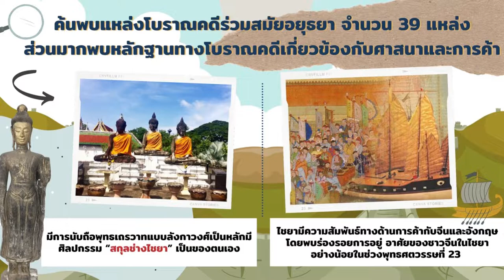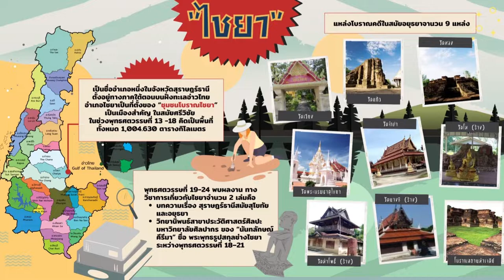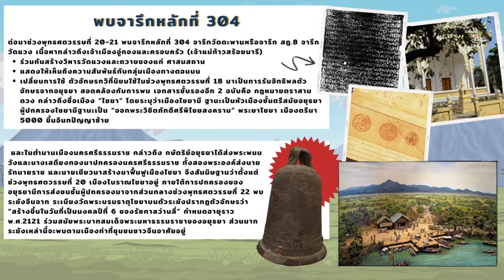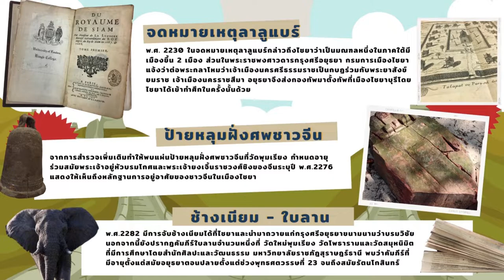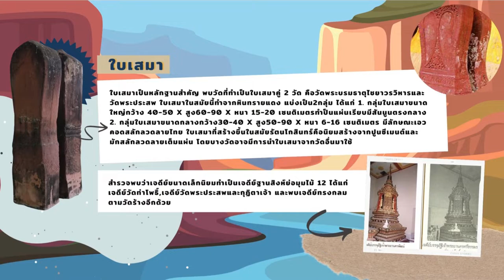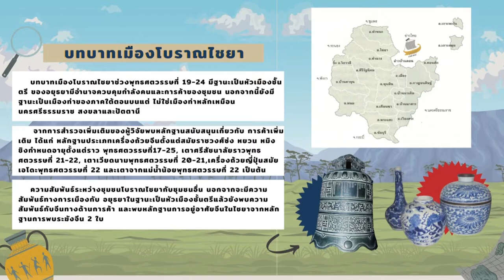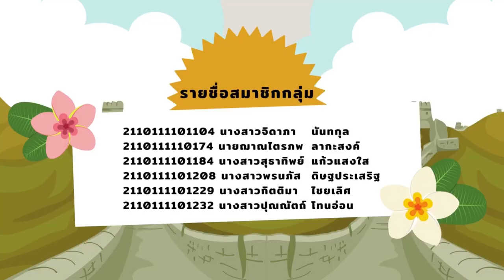เมืองโบราณไชยา สมัยอยุธยา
📁 คลิปวิดิโอนี้สร้างขึ้นเพือนำเสนองานวิชาโบราณคดี
และหวังว่าจะเป็นประโยชน์ต่อผู้ที่สนใจเรื่องนี้อยู่ค่ะ

หากมีข้อแนะนำหรือข้อผิดพลาดประการใดผู้จัดทำขอน้อมรับไว้
และขออภัยมา ณ ที่นี้ด้วยค่ะ ขอบคุณค่ะ 🙏🏻